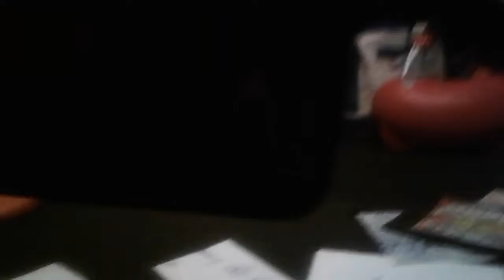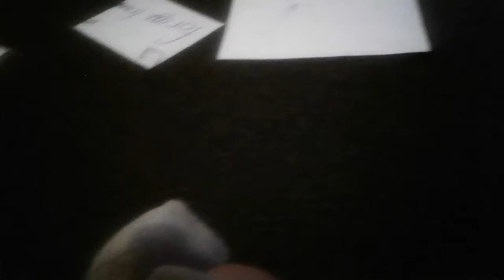wubbzy gets rekt 2.